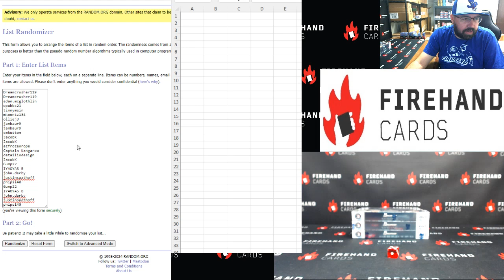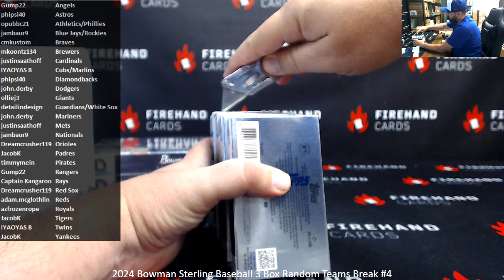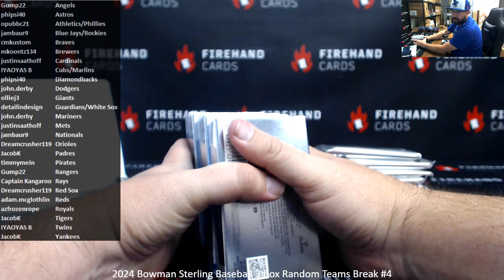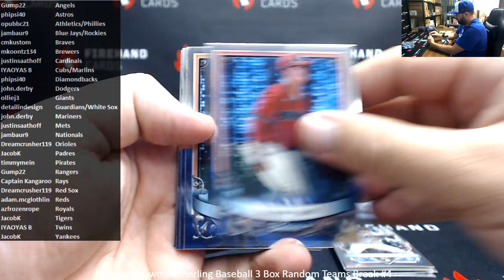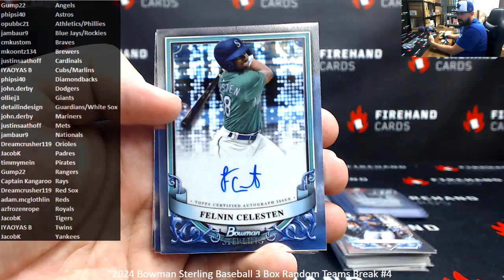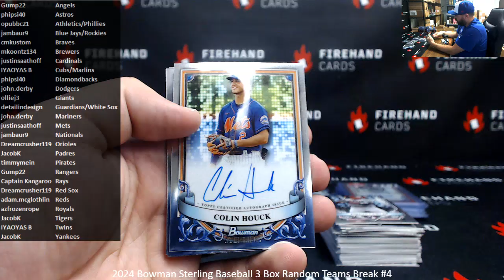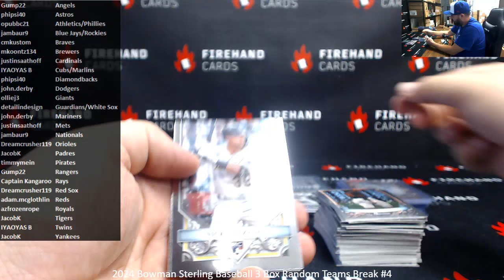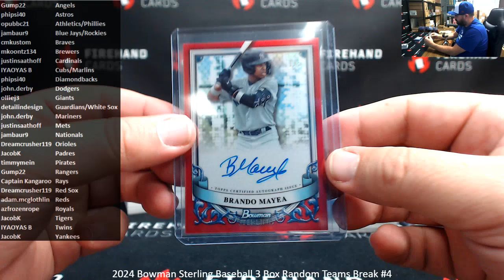10/21/2024 2024 Bowman Sterling Baseball 3 Box Random Teams Break #4